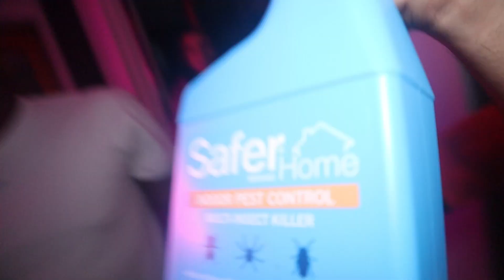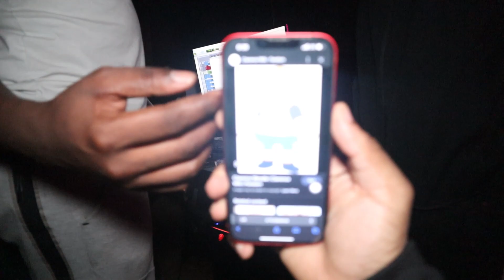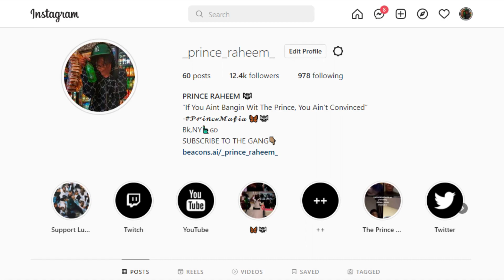We Was Roasting Each Other So BAD I Started Crying.... *TOO FUNNY*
Oh yeh this the vlog channel gang 😏